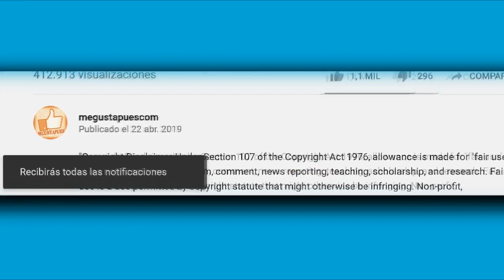Colate no cae en el juego de Paulina Rubio y así reacciona a su nueva canción